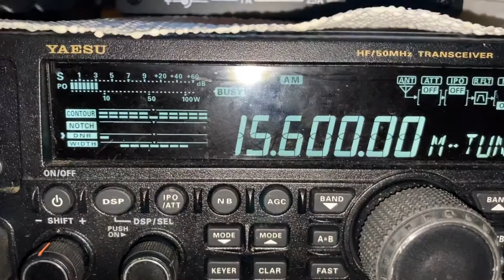Voice of America in Kurdish language via transmitter in Botswana (Southern Africa)